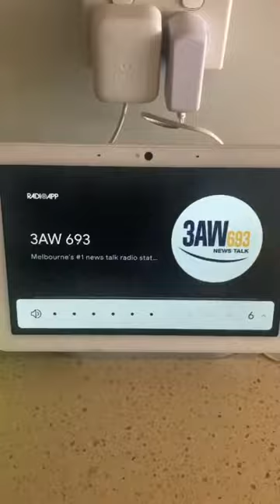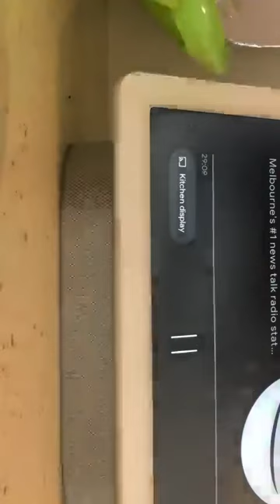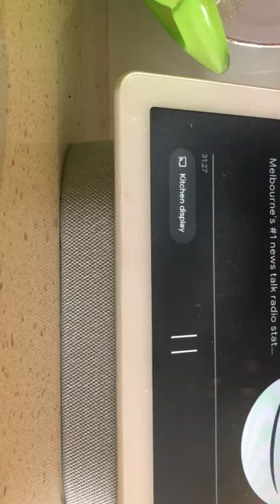Change your policy Qantas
Qantas discriminating against spouses when their partner passes away